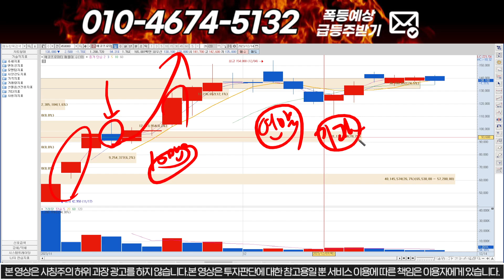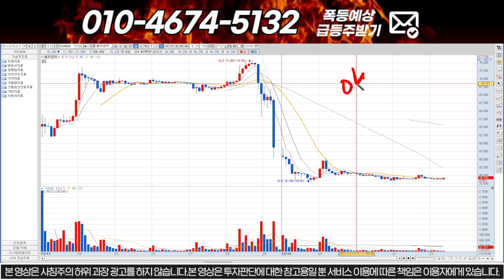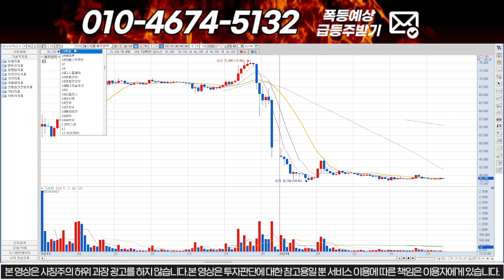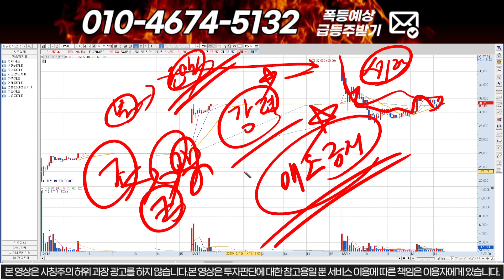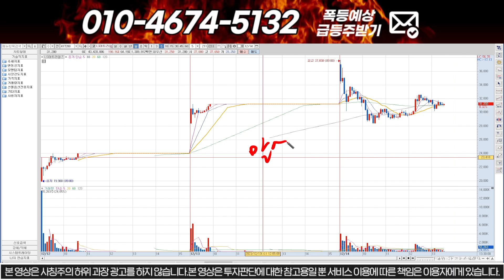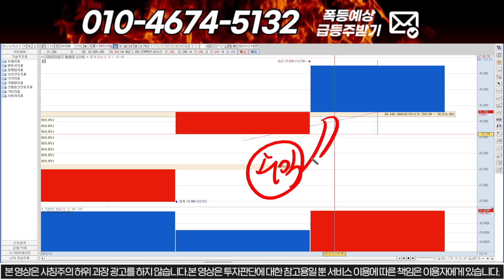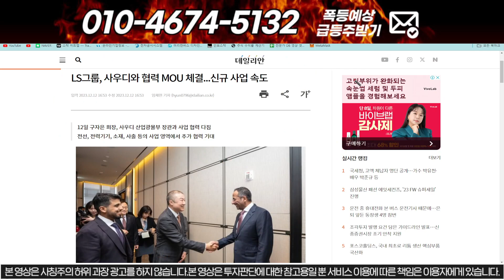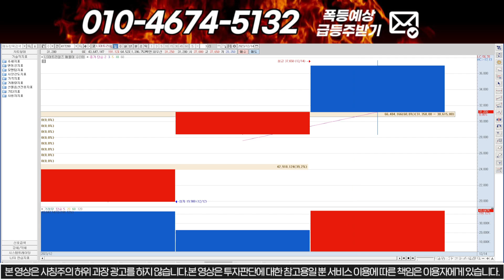[LS머트리얼즈] ㅅㅂ.. ㅈ됐다.. 대폭락신호!! 다 끝났습니다... 전량매도 하세요...